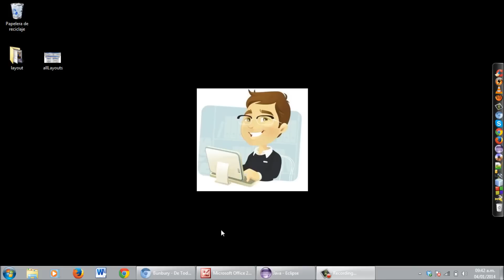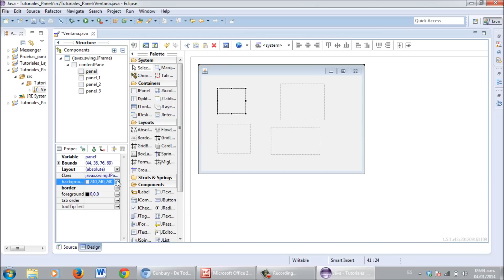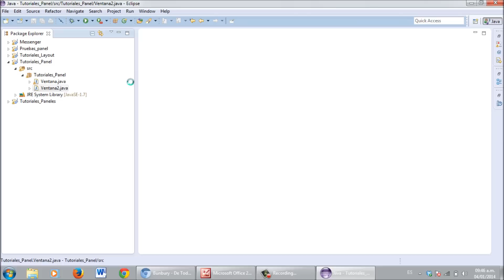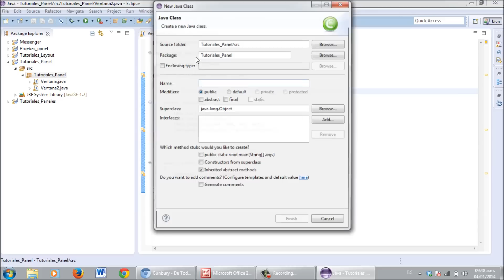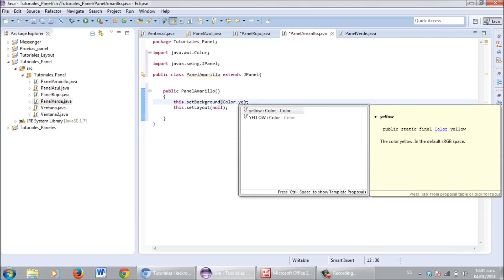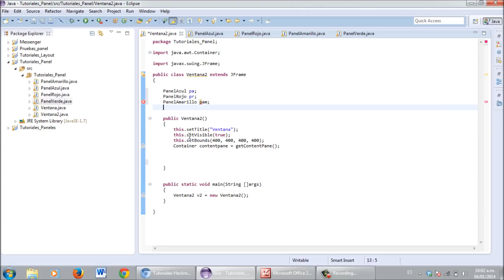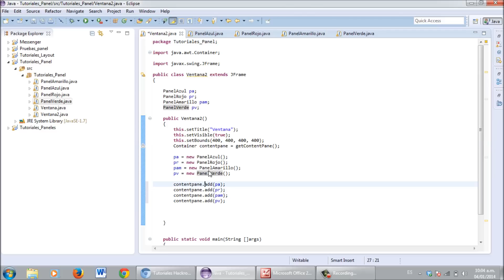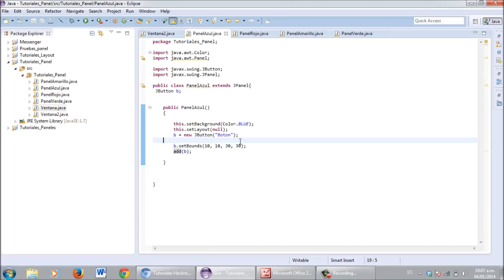Manejo de Paneles en JAVA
PAGINA